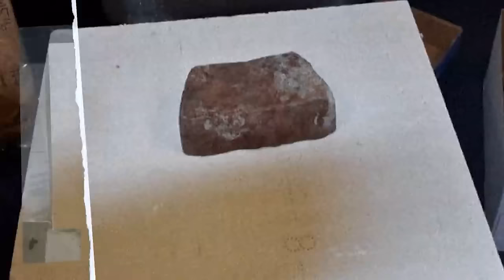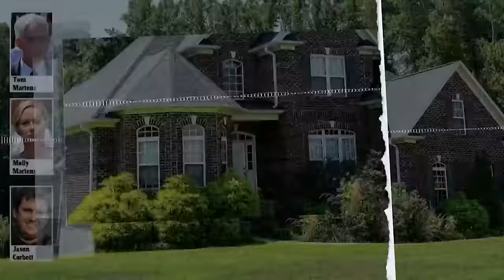Nanny Turned Gruesome Murderer: The Story of Molly Corbett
In 2008, Molly Corbett moved abroad to Ireland to become a nanny after experiencing a heart-wrenching miscarriage with her ex-husband, Keith. When Molly met her boss, Jason Corbett, the two fell for each other and pursued a relationship that turned into a marriage. However, their relationship became rocky, and one day Jason was found dead at his home. Police accused Molly Corbett and her father, Thomas Martens, of beating Jason to death with a brick and a baseball bat. The two told police they were trying to defend themselves, but as police investigated the gruesome crime, they realized there was a lot more to the story. Annie Elise x 10 to Life breaks down the story.

Content rights fully licensed by Law&Crime via Annie Elise x 10 to LIFE.